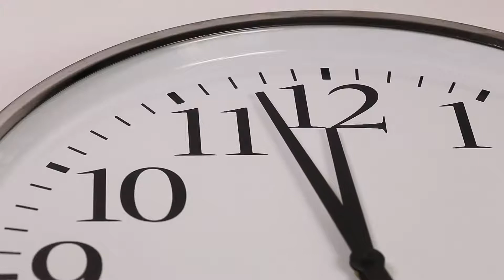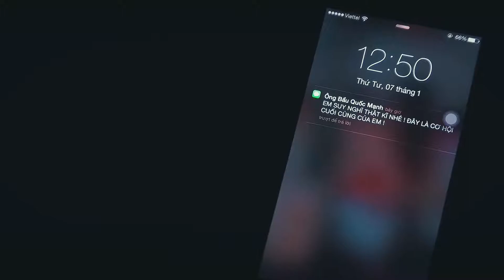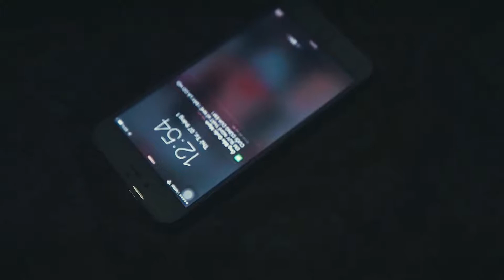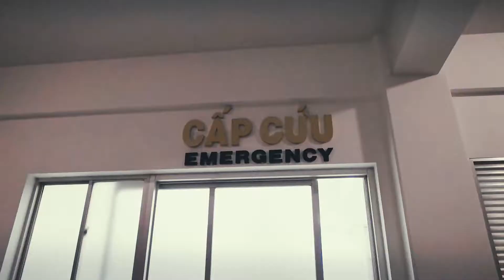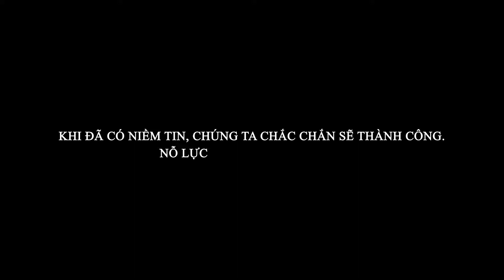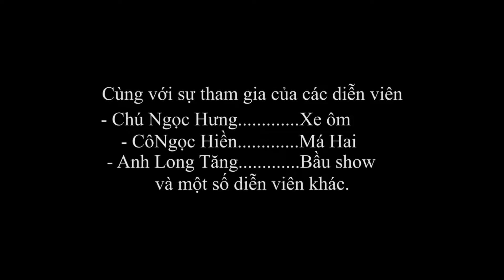PHIM NGẮN GIỜ THỨ 25